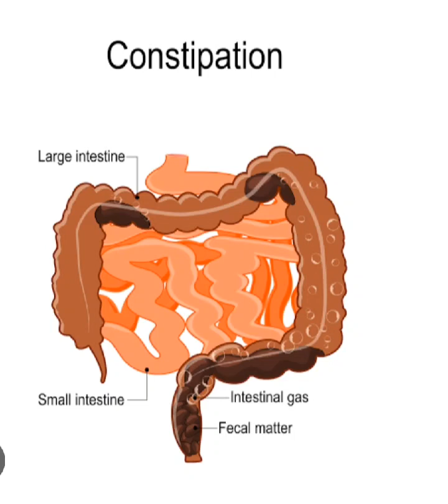constipation ( कब्ज को ख़त्म करने के लिए होम्योपैथिक उपचार.......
@KhanSirPatnaKhanGs @CreativeclassSARIKA @_m_o_s_t_a_f_a_12 @gordey.bogdanov @gordey.bogdanov @riel15new34 @CrafterChikki @AryaBalakrishnanStudio19 @Tsargrad.shorts @Tsargrad.shorts @refugiomental6032 @mind_warehouse #skincare #addiction #homeopathy #dr_talk #fever #addictive #injury@EnglishConnectionByKanchan @constipation cold &cough